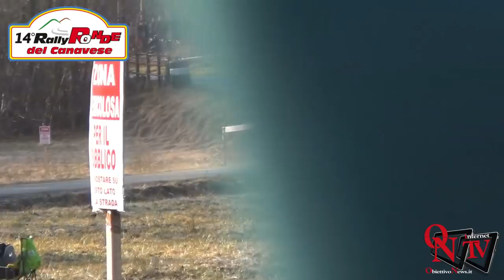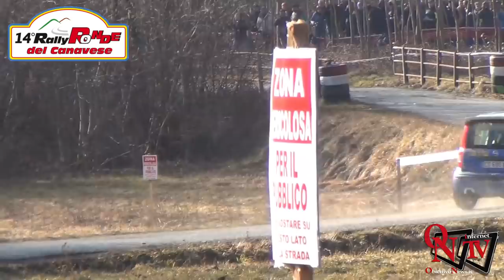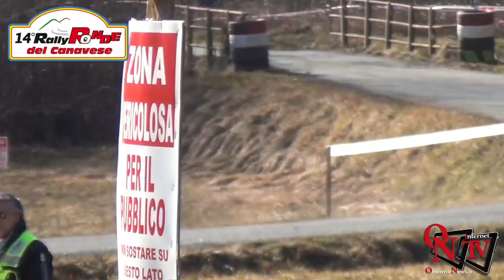14° Rally Ronde del Canavese: Inversione Bivio Prascorsano / Rivara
14° Rally Ronde del Canavese: Inversione Bivio Prascorsano / Rivara